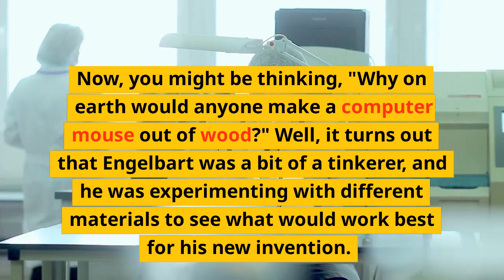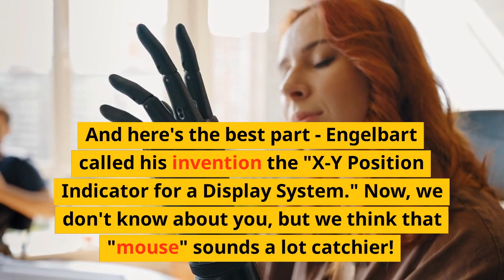"X-Y Position LOLs: The Hilarious History of the First Wooden Computer Mouse!"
Discover the surprising story behind the first computer mouse ever created, and learn why it was made entirely out of wood! Join us on Mystic as we explore the history of this quirky invention and its impact on modern computer technology.

Computer mouse, wooden, Doug Engelbart, Stanford Research Institute, X-Y Position Indicator, tech history, quirky inventions